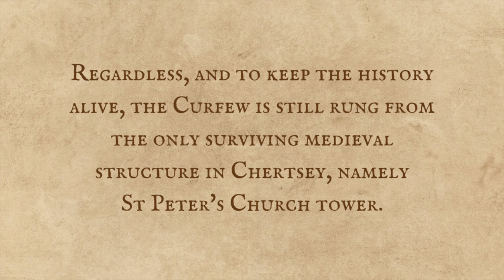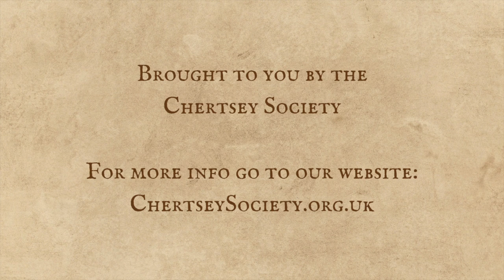Chertsey - A Curfew Town - Ringing the Bell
Chertsey is a Curfew Town. At 8pm when the curfew is tolled, citizens of Chertsey are required to 'cover their fires' or "couvre-feu" as ordered by no less a person than WILLIAM THE CONQUEROR.

It has been noted of late that the good citizens of Chertsey are failing to carry out this order!

Regardless, and to keep the history alive, the Curfew is still rung from the only surviving medieval structure in Chertsey, namely St Peter's Church tower.

Malcolm Loveday, Chairman of the Chertsey Society, demonstrates the Curfew Bell in this video.